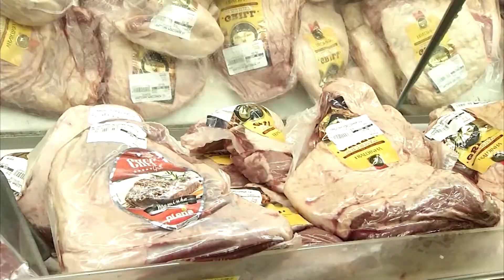Preços salgados: quilo da carne está mais caro nos açougues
A um mês e cerca de três semanas do natal, o preço das carnes está cada vez mais alto, confira na reportagem da Rede Minas.